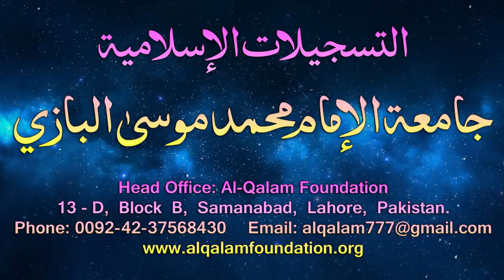Usul-e-Shashi Dars - 2 - Ibtida - by Maulana Muhammad Zuhair Albazi - 06/12/2005